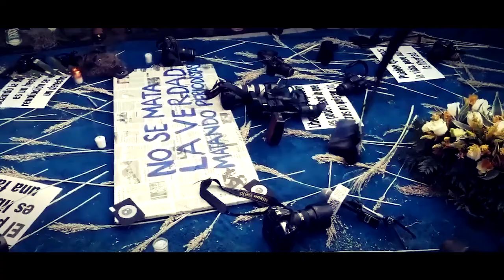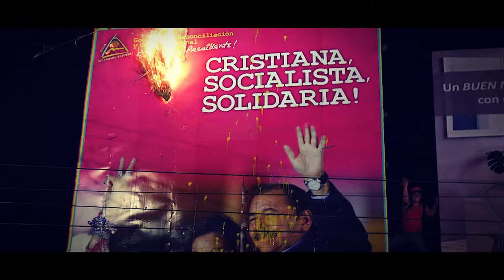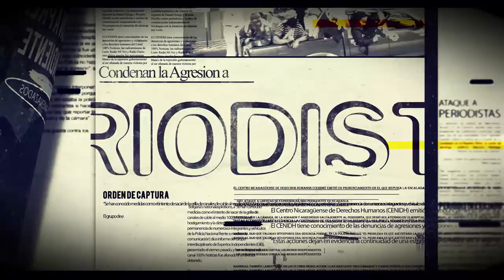REPORTAJE “EXILIO O CARCEL AL PERIODISMO INDEPENDIENTE”